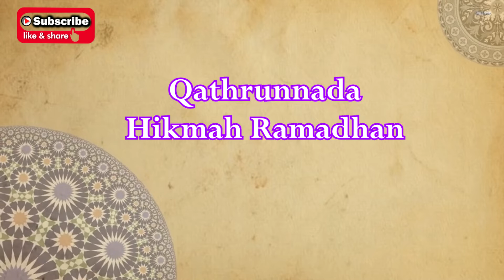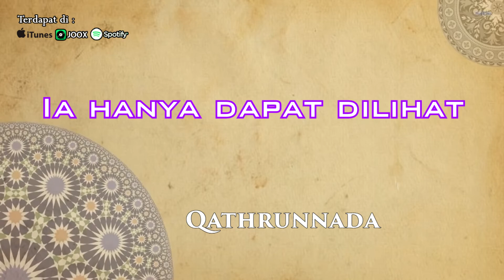Hikmah Ramadhan - Qathrunnada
Qathrunnada

Album Ramadhan ini telah diterbitkan pada tahun 2019

Album Renungan Ramadhan dan Syawal
tajuk lagu Hikmah Ramadhan

boleh didengar di semua medium streaming seperti itunes,joox,sportify dll